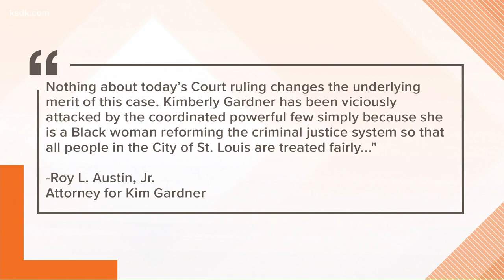Federal judge dismisses St. Louis Circuit Attorney's lawsuit alleging 'racist conspiracy'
ST. LOUIS — A federal judge has dismissed St. Louis Circuit Attorney Kim Gardner’s lawsuit against the city, police union and others accusing them of a racist conspiracy to force her from office.

U.S. District Judge John Ross wrote: “Her 32-page complaint can best be described as a conglomeration of unrelated claims and conclusory statements supported by very few facts, which do not plead any recognizable cause of action.”

He continued: "Gardner presents no specific material facts, circumstantial or otherwise, to show that defendants acted with each other for the purpose of depriving her – or anyone else – of a constitutional right to equal protection. Her complaint is nothing more than a compilation of personal slights – none of which rise to a legal cause of action."

Gardner filed the suit in January, accusing “entrenched interests” of intentionally impeding her efforts to reform racist practices in the criminal justice system.

An attorney for Gardner, Roy Austin, issued a statement on Gardner's behalf, which read, in part: "Nothing about today’s court ruling changes the underlying merit of this case. Kimberly Gardner has been viciously attacked by the coordinated powerful few simply because she is a Black woman reforming the criminal justice system so that all people in the City of St. Louis are treated fairly."

Gardner called her case an unprecedented federal civil rights lawsuit against the city, the St. Louis Police Officers Association, the union’s business manager Jeff Roorda as well as Special Prosecutor Gerard Carmody and his children Patrick and Ryann Carmody, both of whom have helped with the special prosecutor's investigation into the behavior of Gardner's office during the trial of former Governor Eric Greitens.

In his statement, Gardner's attorney also wrote: "The improperly appointed Special Prosecutor continues to be allowed to hide the contents of an illegitimate search warrant from which he seized and holds every file that belonged to the Circuit Attorney’s Office. Since the Summer of 2019, the City has violated its Sunshine Law obligations and continues to hide documents that will reveal its dishonest role in this matter. We will continue to fight on behalf of Ms. Gardner until the truth of this conspiracy is brought to light."

In his dismissal, Judge Ross wrote: "Roorda often publicly criticizes Gardner, but that does not mean he is violating her civil rights. Likewise, the fact that the SLPOA has criticized Gardner publicly or taken actions she disagreed with does not establish, in any way, interference with her civil rights. The SLPOA represents police officers and will, in many cases, defend officers accused of civil rights violations, but this is not proof of a racist conspiracy."

The lawsuit also named retired police officer Charles Lane as a defendant. Lane filed a civil suit against Gardner over her office's hiring of several outside law firms during the special prosecutor's grand jury investigation.

The lawsuit alleges civil rights violations as well as violations of the Ku Klux Klan Act of 1871.

5 On Your Side is awaiting a response from Gardner.

An attorney for the police union, Jon Bruntrager, called the lawsuit "a political stunt from the beginning."

"This is all while paying large law firms from the East coast taxpayer money," he said. "I think this is the expected outcome, it’s taken a while to do it because of the extraordinary circumstances of COVID, but nonetheless still expected."

A spokesman for the City of St. Louis said: "The City is pleased this is resolved."

Ross is a federal judge for the United States District Court for the Eastern District of Missouri. He was nominated by President Barack Obama in December 2010. Prior to becoming a federal judge, Ross was a circuit court judge for the 21st Circuit Court in Missouri.